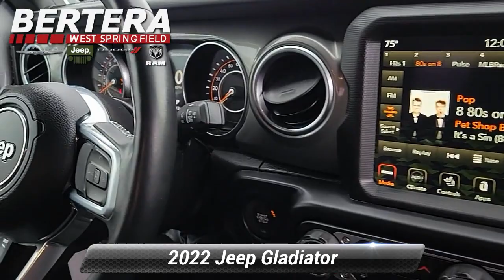Used 2022 Jeep Gladiator Overland, West Springfield, MA D90112A